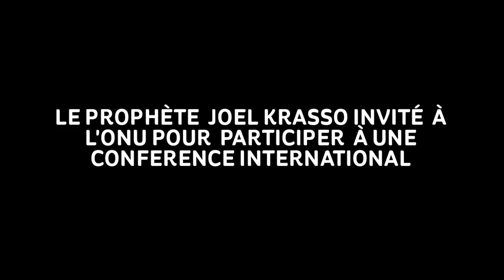IMAGES INÉDITES DU PROPHÈTE JOEL KRASSO À L'ONU POUR PARTICIPER À UNE CONFÉRENCE INTERNATIONAL